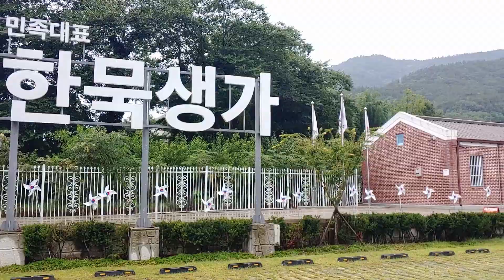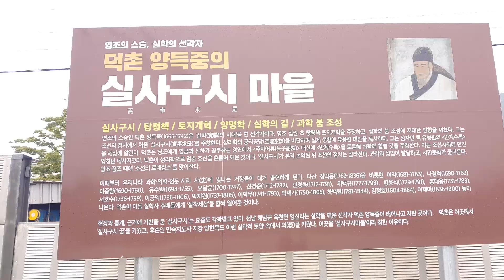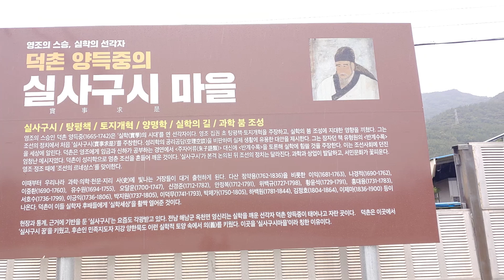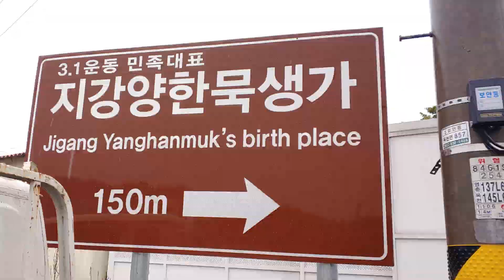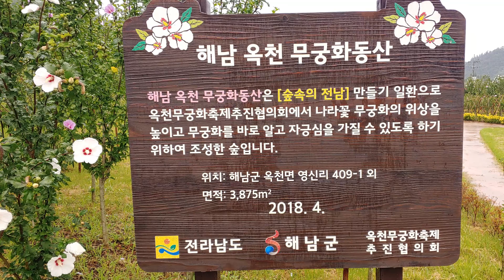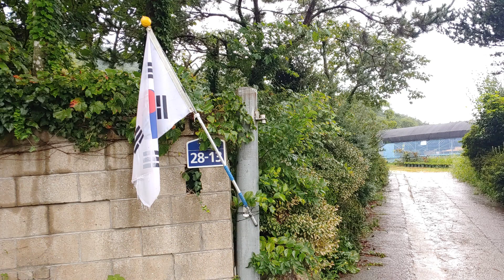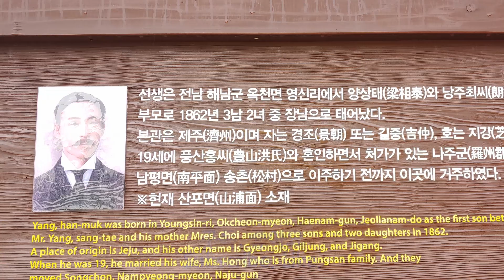한국 여행 : 해남군 양한묵생가 (Richard Park/리차드박)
해남군 양한묵생가 / Haenam-gun Yang Hanmuk Birthplace.
주소 : 전남 해남군 옥천면 영신리 447-2